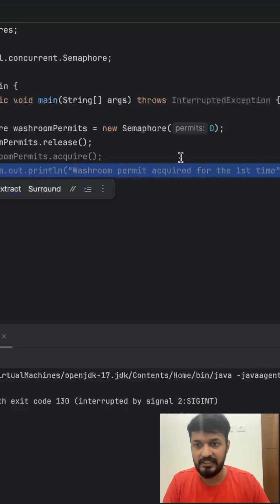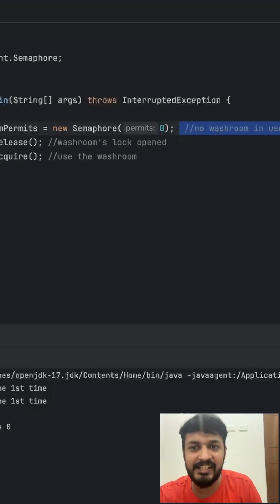Java Semaphore(0) Explained with Real Example | release before acquire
In this video, we explore an interesting use-case of Java’s Semaphore initialized with zero permits — new Semaphore(0).

You'll learn how this setup ensures that threads wait until a permit is explicitly released, making it a powerful tool for thread coordination.

🔧 Key Concepts Covered:
- How Semaphore(0) behaves
- Why calling release() before acquire() is essential
- Real-world analogy to understand the concept
- Code example to demonstrate thread synchronization

Whether you're preparing for interviews or leveling up your multithreading skills, this concept is a must-know!